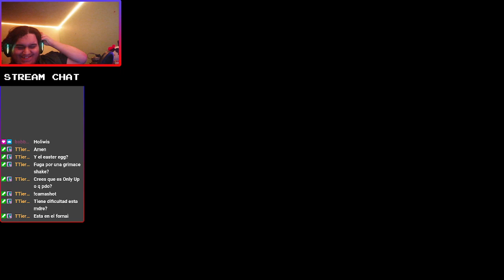ENG/ESP - Carlos Trejo vs los fantasmas de Japon